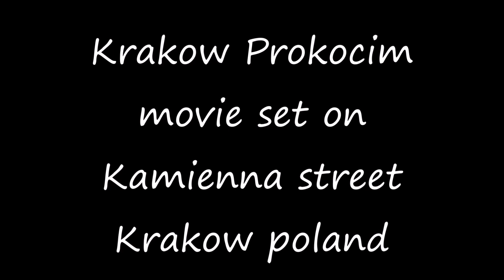Schindler's list Prokociem movie set 25 years later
The film location of the platform scene where oscar schindler  rescued Stern from the train